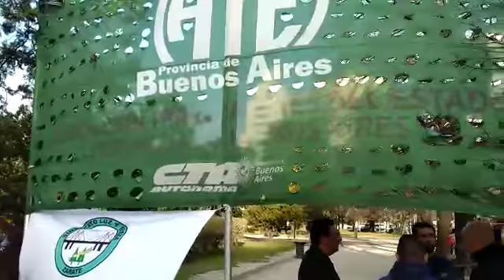Carpa naval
Video de Basta De Llamarme Así